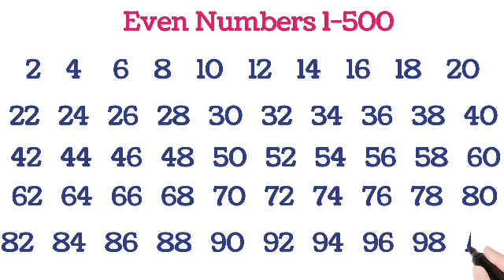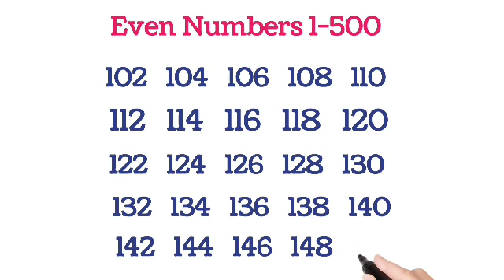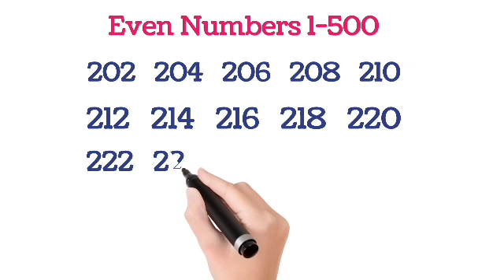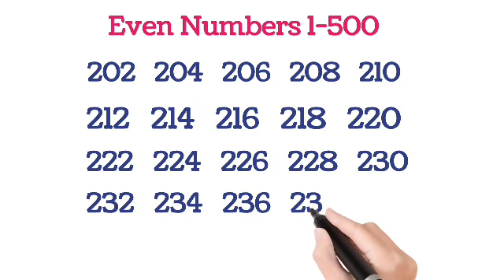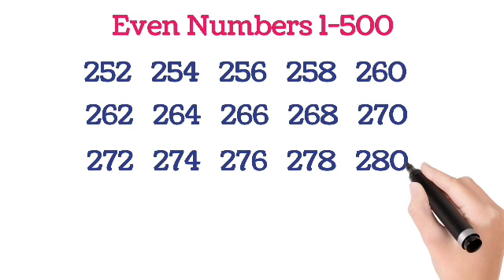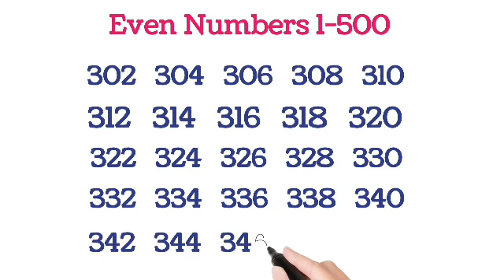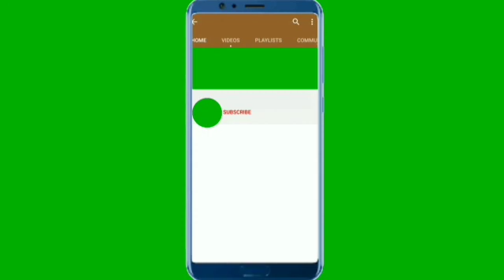Even Numbers between 1-500 | List of Even Numbers | Learn Even Numbers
Hello friends Welcome to K2MEnglish channel.

Any number that can be exactly divided by 2 is called as an even number. Even numbers always end up with the last digit as 0, 2, 4, 6 or 8. Some examples of even numbers are 2, 4, 6, 8, 10, 12, 14, 16. These are even numbers as these numbers can easily be divided by 2.

=PLDQ4xbdTzMLW8s4OGikO8aBPN38E7tqfs

Meesho!

Kinder Kids Mom